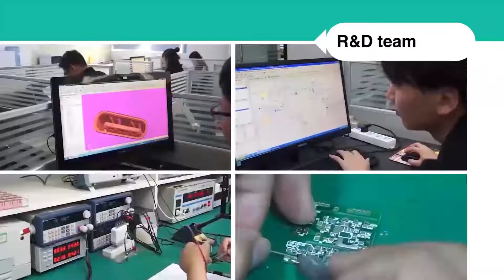ETL KC CE certified dual port pd pps 25w mobile phone travel charger for Samsung S21 Ultra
Features:
(1) Energy-efficient, built-in precise component;
(2) Pocket size, compact, lightweight, durable;
(3) High-quality fire-resistant&high temperature-resistant material;
(4) Input voltage range that complies with the global using standard;
(5) Adaptive fast-charging charger, keep your cellphone ever power on;
(6) Built-in Intelligent IC chip inside recognizes a full battery and automatically switches to a saver mode;
(7) Protection: over-current, over-voltage,over-temperature and short-circuit protection;
(8) Compatibility for iPhone, Android Mobile phone.